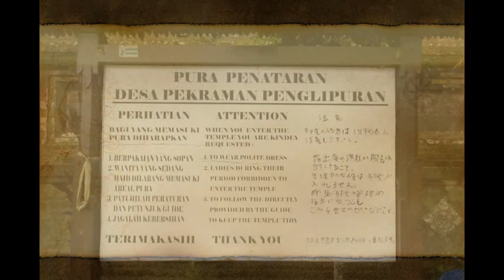Desa Wisata PENGLIPURAN BANGLI Village (Bali Age) / Tourism Destination of Bali Indonesia [HD]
When we visit to Bali Indonesia, there is a unique place that we should come. It is the traditional Balinese Village Penglipuran in Bangli. We can see the original architecture of Balinese style building, and also all the people in this village are The Original Bali People, not visitors from other island, which called Bali Ge (age).

Ketika mengunjungi pulau bali, ada sebuah tempat yang sangat unik, yaitu desa wisata Penglipuran di Bangli. Desa ini memiliki arsitektur Bali Kuno dan masyarakatnya adalah masyarakat Bali Asli Pribumi, dan bukan pendatang. Masyarakat ini disebut masyarakat Nali Ge (age).